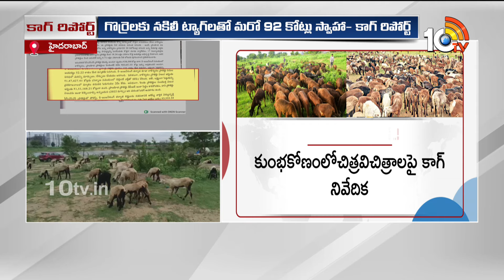253 Crore Fraud in Telangana's Sheep scheme | తెలంగాణాలో గొర్రెల స్కామ్ .. చనిపోయిన వారికీ గొర్రెలు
253 Crore Fraud in Telangana's Sheep scheme | తెలంగాణాలో గొర్రెల స్కామ్ .. చనిపోయిన వారికీ గొర్రెలు | 10TV Digital

10tv News Channel Owned by Spoorthi Communications Private Limited. 10Tv is one of the leading News channels which delivers National and International And Regional News Streaming 24/7.10Tv has its wings spread all over the world to deliver the trustful news. Channel Dedicated to GeneralNews, LiveReports, Breaking News, Sports News, Weather News, Entertainments, BusinessUpdates, Big Debates, Exclusive Interviews etc.